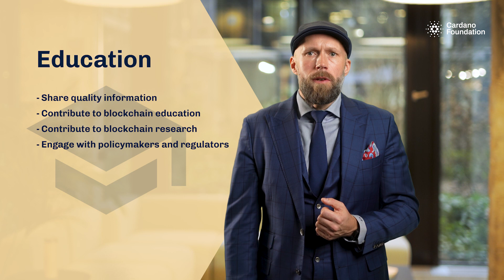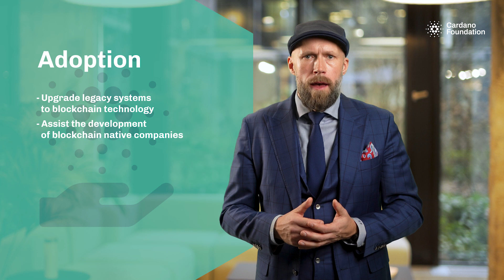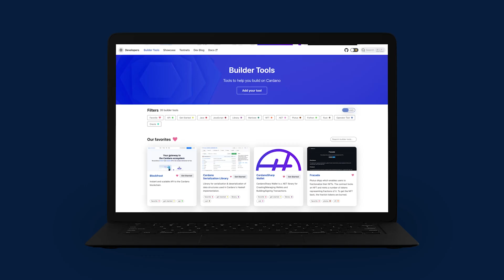Cardano Foundation Strategy - Core Focus Areas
Frederik Gregaard, CEO of the Cardano Foundation, explains the Foundation’s core focus areas: Operational Resilience, Education, and Adoption. Gregaard also highlights the Foundation’s ongoing activities in each of the respective areas that help increase the utility and adoption of the Cardano blockchain.

00:00 Intro
00:58 Core focus areas
01:22 Operational reselience
01:49 Education
02:53 Adoption
04:00 Operational resilience - CF activities
04:13 Operational resilience - integrations and infrastructure
05:07 Operational resilience - Cardano Improvement Proposals (CIPs)
6:00 Operational resilience - Developer Portal
06:45 Education - CF activities
07:08 Education - events & consulting
07:41 Education - regulatory engagement
08:39 Education - Cardano blockchain course
09:14 Education - Cardano Summit
09:54 Education - University of Zurich partnership
10:25 Adoption - CF activities
10:50 Adoption - in-house software (Cardano Ballot)
11:39 Adoption  - open source
13:10 Adoption - members based organization
13:33 Adoption - projects
13:55 Summary